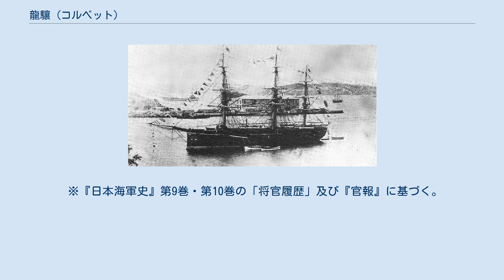龍驤 (コルベット)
龍驤艦上の訓練生、1871年頃 龍驤(りゅうじょう)は、日本海軍の軍艦で木造鉄帯の装甲コルベット。
 驤は訓読みであがると読み、龍驤は「龍が天に昇る様子」、つまり「龍が天に昇るように勢いのある様子」を意味する 明治3年熊本藩から明治新政府に献上され、装甲艦扶桑の就役まで日本海軍の旗艦としての役割を果たし、明治5年(1872年)には明治天皇の座乗艦として西国巡幸に使われた。
佐賀の乱、台湾出兵、西南戦争に従軍した。
 汽帆併用の3檣シップ型コルベット。
 木造船体で舷側に114mmの装甲帯をもっていた。
 木造鉄帯ではあるが、当時の日本海軍唯一の錬鉄製の装甲艦である東(甲鉄)は1,358トン、主力として使われた木造スループ日進は1,468トン、旧式艦ではあったが龍驤の次に大きい筑波でも1,947トン、それ以外の軍艦も1,000トン前後のものはわずか数隻に過ぎず、大半の軍艦や運輸船は100トンから500トン程度であったため、2,500トンを超える当時の日本海軍最大の艦である龍驤が主力艦として実質的な旗艦の役割を務めることとなった。
類別は東、筑波と同様の三等軍艦であった。
なお、一等軍艦および二等軍艦は海軍発足時には存在せず、日進は四等軍艦であった。
 右表の要目は、主に大正6年『公文備考』に収録の龍驤略歴と 『帝国海軍機関史』による。
 その他の文献による要目(主に主要寸法と排水量)は以下の通り。
 慶応元年(1865年)、熊本藩藩主の命によりイギリス・アバディーンの造船所へ注文。
 元治元年1月(1864年2月頃)に進水。
 明治2年7月24日(1869年8月31日) あるいは明治3年(1870年)に竣工した。
 一方、イギリス側の記録によると、トーマス・グラバーの発注によりアバディーンのアレクサンダー・ホール＆カンパニーにてJHO SHO MARU(じょうしょうまる、漢字表記は一説によると「常昭丸」)の名で建造され、1869年3月27日(旧暦2月15日)に進水、8月11日(旧暦7月4日)に竣工した。
 艦は長崎に回航され、 明治3年3月(1870年4月)イギリス人(長崎商人トーマスブレッキグロウヴァル)から熊本藩が購入、 「龍驤(りょうしょう)」と命名、後に呼称は「りゅうじょう」と変化した。
 同3月に熊本藩から明治政府に献納の申し出が出され 4月12日付(新暦5月12日)で太政官より受け取る旨の返答があった。
 5月8日(新暦6月6日)に品川沖で領収、あるいは翌年の明治4年(1871年)5月に献上され、兵部省所管となった。
 『海軍省報告書』によると4月12日(1870年5月12日)に熊本藩から献上とされている。
 明治3年(1870年)には横浜港にてイギリス海軍の士官を招き、各艦から選抜された砲手の砲撃訓練を行った。
 明治3年7月(1870年8月頃)に普仏戦争が勃発し、中立を守るために太政官は7月28日(新暦8月24日)に小艦隊3隊を編成、龍驤と電流丸、延年丸の3隻は中牟田武臣(龍驤乗艦)の指揮で長崎港に派遣された。
 翌明治4年3月7日(1871年4月26日)に警備は解かれた。
 明治4年(1871年)から翌年に明治天皇が横須賀や品川沖などで海軍天覧した際に御召艦になった。
 明治4年3月(1871年4月頃)に暴風に遭い機関が故障、12日(新暦5月1日)に帆走で品海に到着した。
 4月に海軍所湾内に引き入れて大砲、バラスト、石炭などを揚陸した。
 5月(新暦6月から7月)に小艦隊が編成され、龍驤も編入された。
 龍驤、富士山、第一丁卯の3隻は伊東祐麿中佐が指揮することになった。
 同年7月9日(新暦8月24日)に東京近辺を暴風が襲い艦船や兵部省の陸上施設などに被害が出た。
 龍驤は停泊中で船体が損傷、小蒸気船とバージ、箱船の3隻が沈没するなどの被害があった。
 龍驤は9月3日(新暦10月16日)に修理のため横須賀に入港、同日から約10日間入渠して修理を行った。
 10月8日(新暦11月20日)、龍驤、日進の2隻に海外派遣の命令が出たが、行われなかった 11月15日(新暦12月26日)に龍驤は三等艦と定められた。
 明治5年の海軍省発足によりそのまま日本海軍の軍艦に移行した。
 5月18日(1872年6月23日)時点で中艦隊は日進、孟春、龍驤、第一丁卯、第二丁卯、雲揚、春日、筑波、鳳翔の9隻で編制していた。
 明治5年(1872年)の瀬戸内...